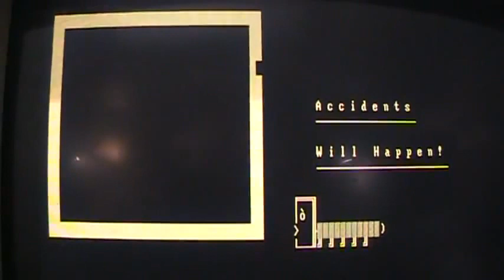hangman the catepillar bitw